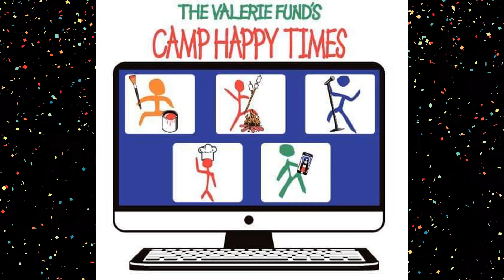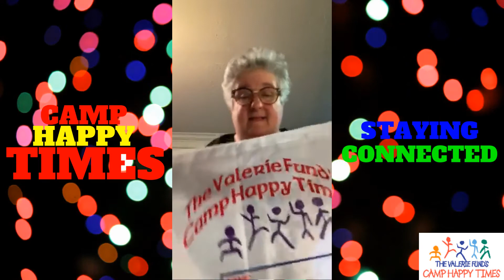Camp Happy Times - Happy Video